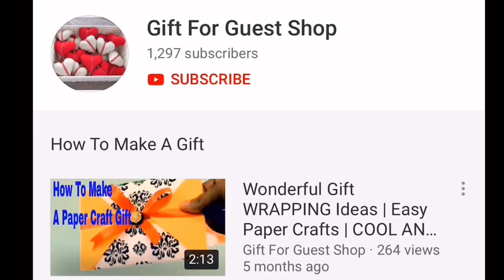DANCE MONKEY 🙈 SONG AND REAL MONKEY DANCE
Dance Monkey "Dance Monkey" is the hit unmarried from Australian singer Tones and that the author (real call Toni Watson) and her debut EP "The youngsters Are Coming", which become launched in August 2019. kids! Watch these adorable monkeys and try to repeat the moves! Now hurry, assume the stance and do the Monkey Dance. Today, the gift for guest shop is pleased to show  DANCE MONKEY 🙈 SONG AND REAL MONKEY DANCE.